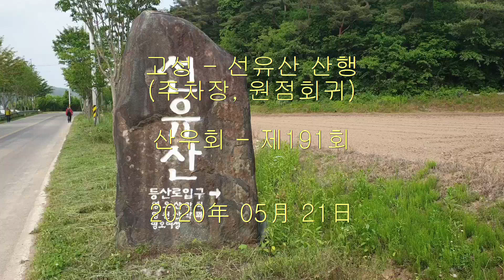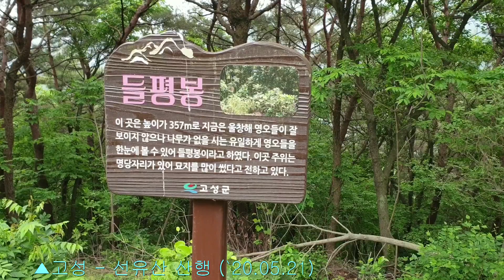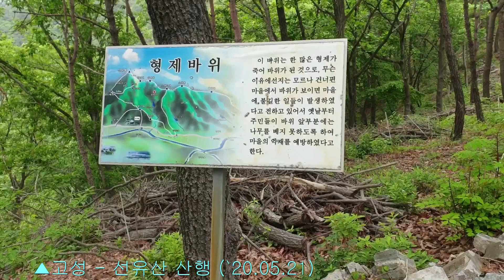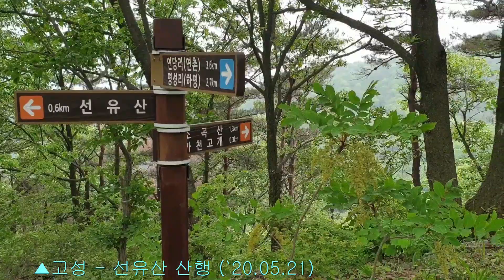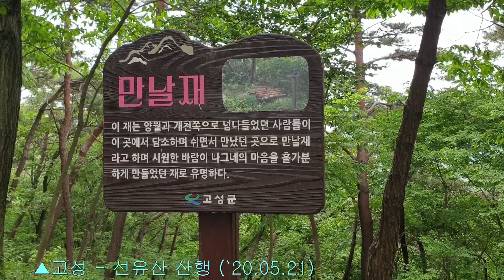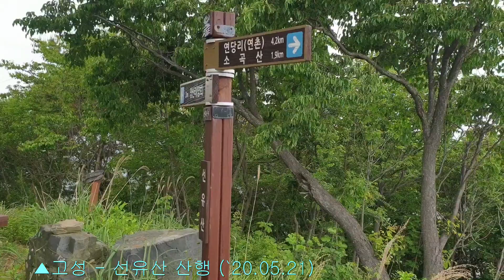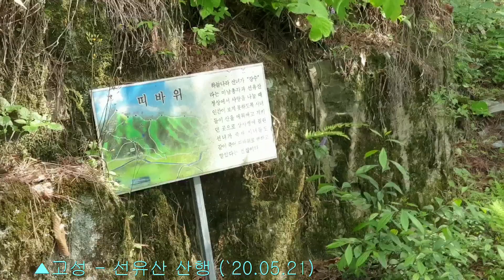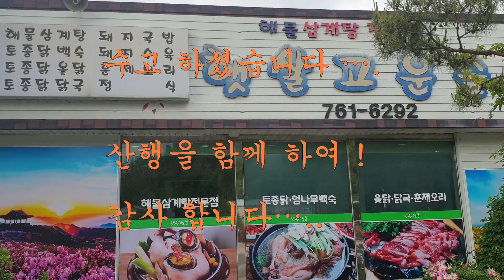山友會 ▲고성 - 선유산 산행 (2020-05-21)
조금 시원한 봄날에 처음 가보는 고성의 선유산 산행을 하였다.
두분이 결석하여 다섯분의 회원이 한대의 차량으로 이동, 단촐하게 산행을 하였다...🌱⚘⛰

산행하기에 어려움이 없는 알맞은 선유산은 날씨까지 시원하여 정상에서 따뜻한 햋빛의 자리를 택해 한가하게 누워 휴식을 취하기도 하였다...💥🌻⛰

진주로 귀환하여 금산의 청곡사 아래에서 옛날의 닭국으로 저녁식사를 하였으며, 여유 시간을 활용하여 청곡사를 방문하여 초파일 행사를 준비하는 사찰을 둘러 보았다...👍🎶💕